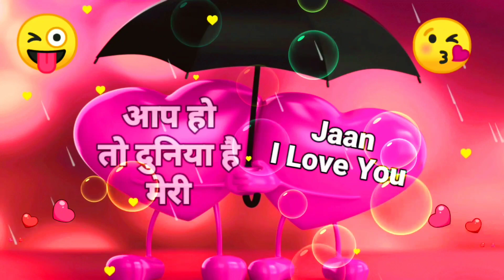🌹Jaan Mujhe Tim bahoot pasand ho😘 | Love shayari whatsapp status facebook msg